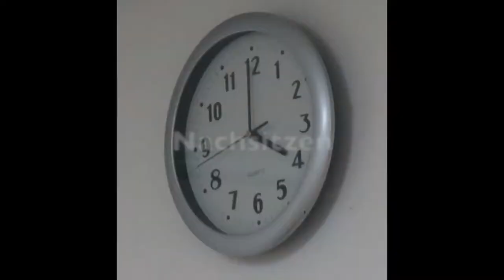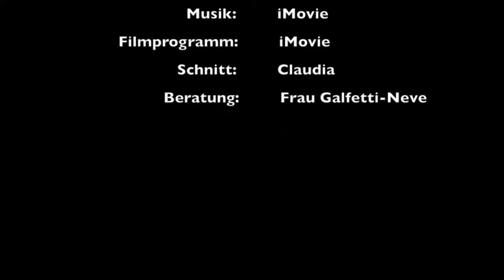Nachsitzen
NSW Junior 3  National Schoolfilm Festival 2015
Submission: International Grammar School Sydney